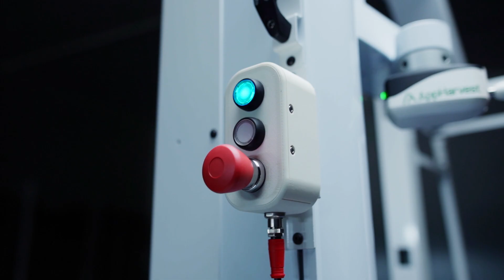Domates Toplama Robotları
20 yılı aşkın süredir Tarımsal Makine ve Teknolojileri üzerine çalışmalar yapıyorum. Artan Tarımsal Teknoloji ile birlikte kuşaklar arasında  tarımsal üretim ve teknolojinin dönüşümünü sizlere aktarmaya devam edeceğim.